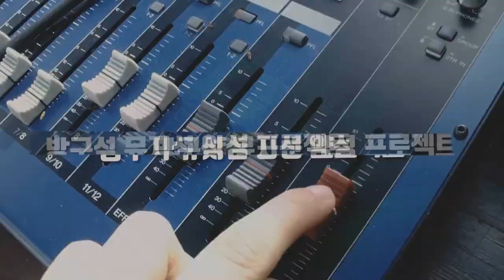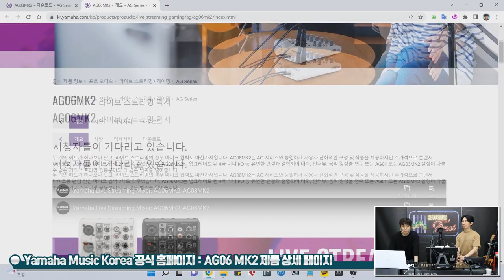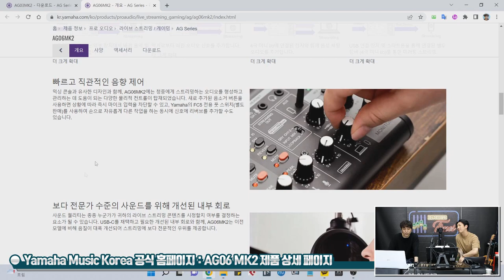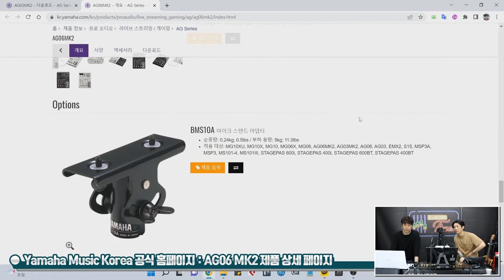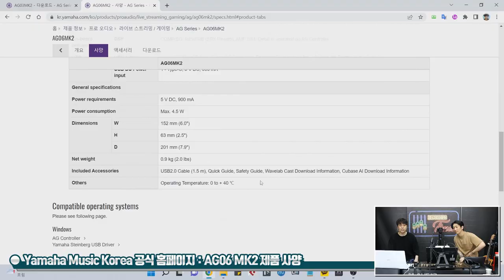[RecordingTimes 493회] Yamaha 오디오인터페이스 AG06 MK2 1편